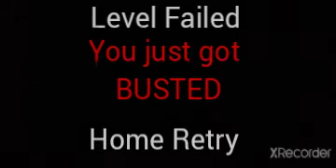dibunuh dimakan monster SCP 096 Roblox